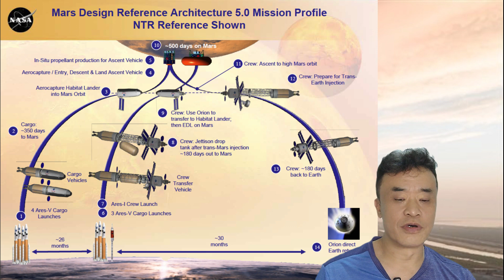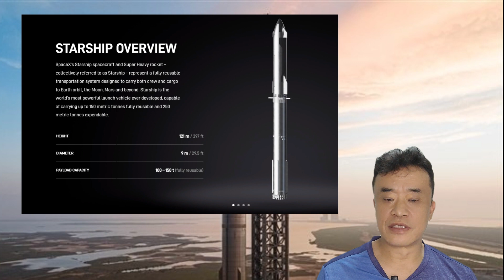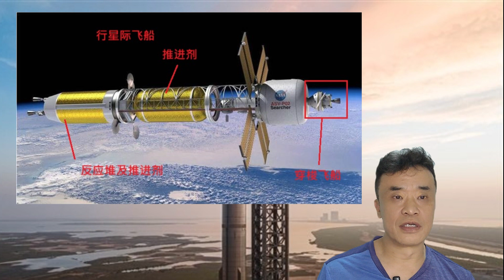发射时间一拖再拖，星舰还适合带我们殖民火星吗？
本来说是北京时间11月17日21点进行第二次发射的星舰，由于栅格舵故障被推迟到18号21点，后又被推迟至19号……。
更不可思议的是后来，星舰的第二次发射时间又被调回北京时间18日21点。
星舰的第二次发射到底在什么时候，咱们谁都说不好。只能坐观云起了。

大家都对星舰这么关心，但星舰真的能负担起人们殖民火星的重任吗？
什么是穿梭飞船？
什么又是星际飞船？